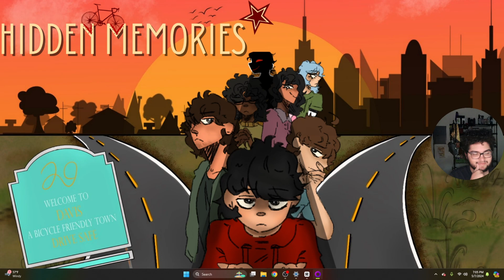The Wasteland is kicking my A$$ | Fallout 1 Ep. 2